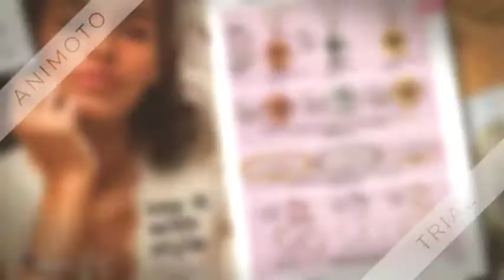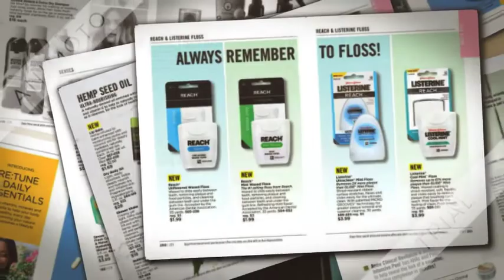AVON Campaign 11, 2021